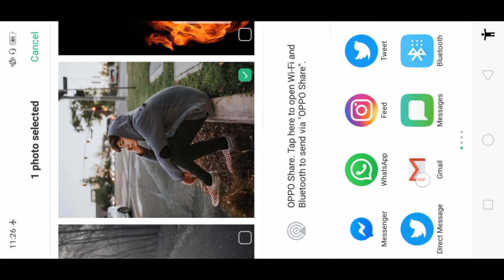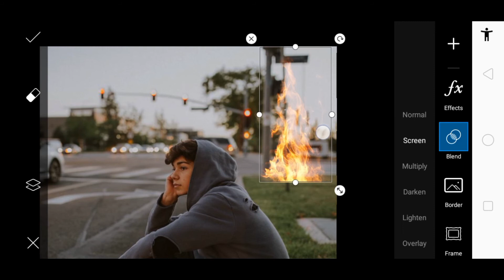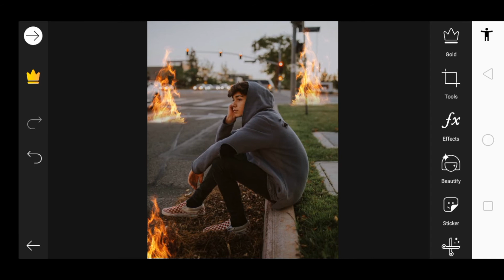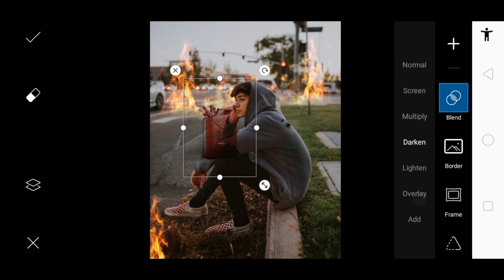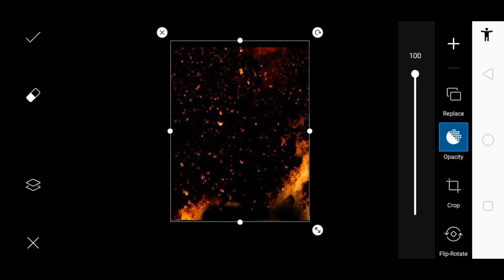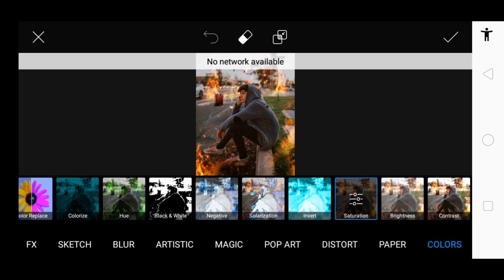PicsArt fire photo editing tutorial || PicsArt step by step edit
PicsArt fire photo editing tutorial 2020